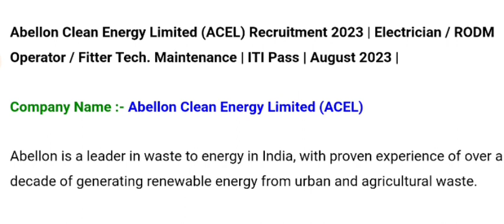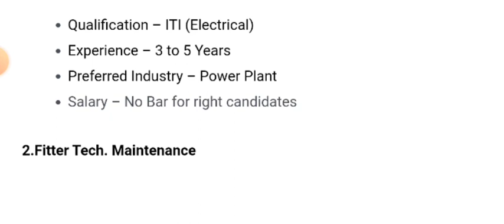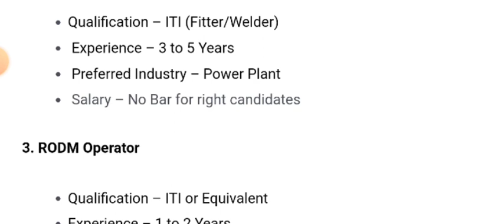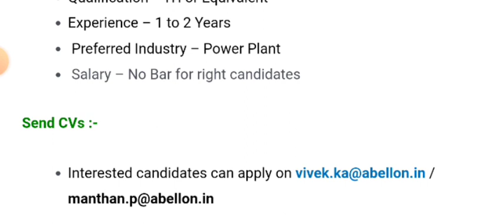Abellon Clean Energy Limited (ACEL) भर्ती Electrician / Fitter Tech. Maintenance | आईटीआई पास के लिए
Abellon Clean Energy Limited (ACEL) Recruitment 2023 | Electrician / RODM Operator / Fitter Tech. Maintenance | ITI Pass

Send CVs :-

एबेलॉन भारत में कचरे से ऊर्जा बनाने के क्षेत्र में अग्रणी है, जिसके पास शहरी और कृषि कचरे से नवीकरणीय ऊर्जा पैदा करने का एक दशक से अधिक का सिद्ध अनुभव है।

 हमारा दृष्टिकोण बिजली, ताप और परिवहन के स्थायी समाधानों के माध्यम से राष्ट्र निर्माण में योगदान देना है

The Opportunity
With the spectre of global warming and climate change hanging over the world, countries are coming together to put up a united front in the fight for a clean and green future. The Paris Accord of 2015 had 195 developed and developing nations as signatories, pledging to take decisive steps to combat the looming crisis.

Paris Accord on Climate Change
India too is a signatory of the Paris Accord, and the country, driven by its commitment to the global goal, as well as the need to address local challenges has made significant headway in terms of putting in place policies and practices for promoting renewable and sustainable energy generation.

Municipal Solid Waste
Recognizing the need for sustainable management of urban and agricultural waste, and the potential of waste as a resource, the Swachh Bharat Mission (Clean India Mission) places strong impetus on energy generation from waste as one of the pathways for a clean and green future.

Our Solutions
Abellon has evolved an integrated and sustainable model for converting waste into clean energy, with focus on stringent emission control and reduction in PM 2.5 levels, resulting in improved air quality, healthier people, and a cleaner and greener nation.

Abellon Waste to Energy Plant
We are working at the forefront of the Swachh Bharat Mission and our vision is to make a significant contribution to the goals laid out under the same.
One of the key features of our waste to energy model is the capability to process heterogenous waste in a sustainable and environment friendly manner.

Abellon
Abellon has been set up with a vision to contribute to nation building through sustainable solutions for Power, Heat and Transport.

Team AbellonAbellon Integrated ModelAbellon waste to energy generationAbellon pellets and eco equipmentAbellon R&DTeam AbellonAbellon Integrated Model

Our aim is to productively harness the abundant urban and agricultural waste resource in the country to produce renewable energy, while reducing environmental degradation, improving human health and well-being, and promoting energy self reliance for the nation.

Accolades
Ashden Award for Abellon. Mr. Aditya Handa with HRH Prince Charles
Abellon won the Ashden Award, considered the "Green Oscars". HRH Prince Charles is the patron of the Award and met all the winners including Mr. Aditya Handa, MD & CEO of Abellon.
Dun and Bradstreet Award for Abellon
Abellon received the prestigious Dun & Bradstreet infrastructure award. Mr. Aditya Handa accepted the award. Shri Piyush Goyal, Hon. Minister of State for Power, Coal, New & Renewable Energy, Govt. of India, was the Chief Guest on the occasion.
Abellon wins Renewable Energy India Award
The Renewable Energy India awards honoured Abellon as "Leading Renewable Energy Manufacturer." The awards recognize milestone achievements and contributions in renewable energy.